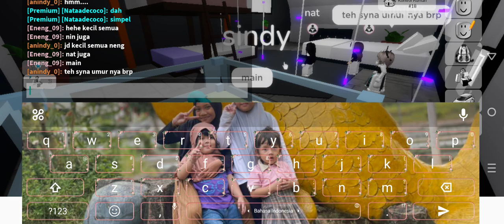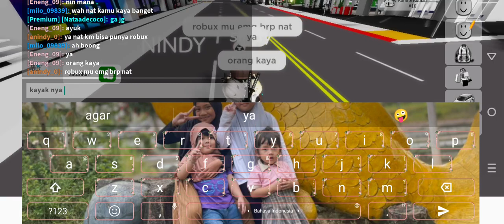RUMAH TEH SYENA ADA YANG RAMPOK GAES 🤯😡brookhaven